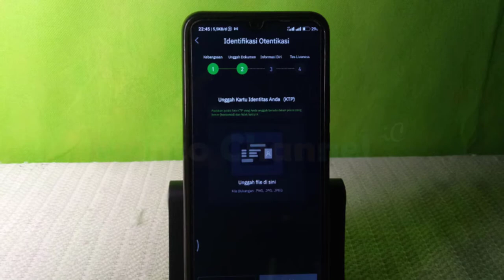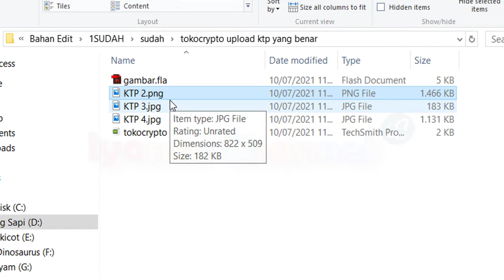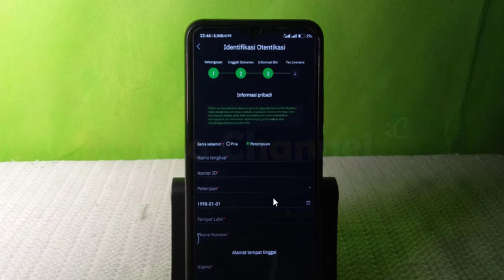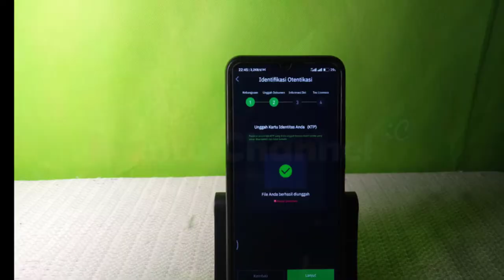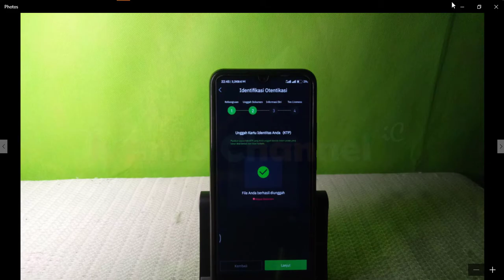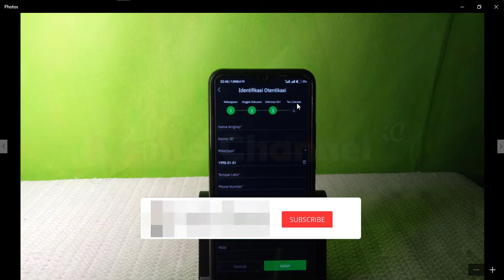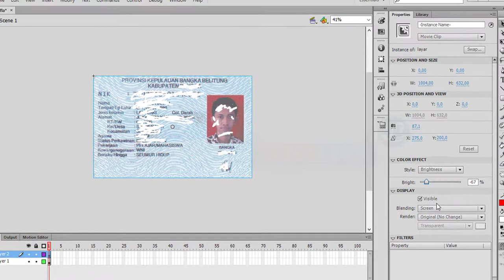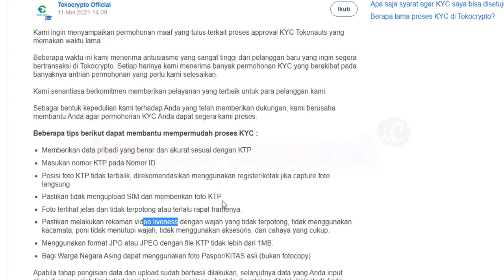Gagal Upload KTP Tokocrypto, Ikuti Petunjuknya yang Benar Berikut !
Masalah Informasi pengiriman kyc salah tokocrypto atau gagal upload ktp bisa jadi ada beberapa hal yang sobat abaikan. Misalnya size ukuran foto terlalu besar, format foto yang dilampirkan bukan JPG atau JPEG dan sebagainya.

Maka dari itu simak informasi di video ini agar kyc tokocrypto di setujui.

Dapatkan bonus komisi trading tertinggi 20% : 20% dengan link refferal ini :
Input KODE REFERENSI berikut: WTDI2J94